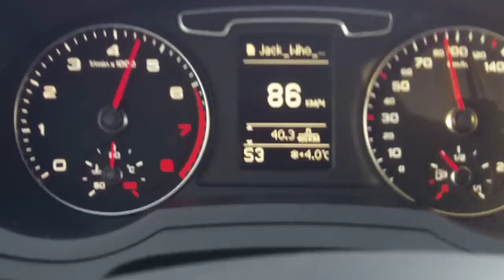mps3 vs audi q3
Audi q3 stock против mps 3 без обоих катализаторов и тюнинг впуска